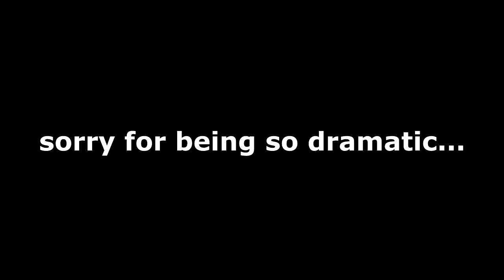RESIDENT FIGHTS FISHERMAN?! | Livetarget Sunfish Bassin'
what was a routine fishing day, turned into an intense argument with a crazy golf course resident.